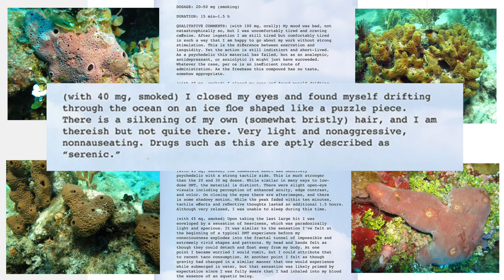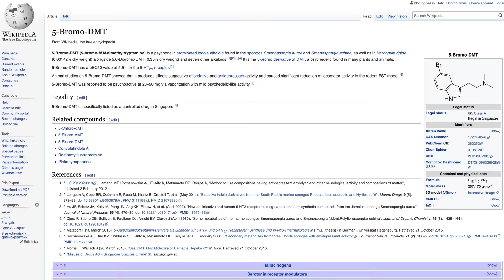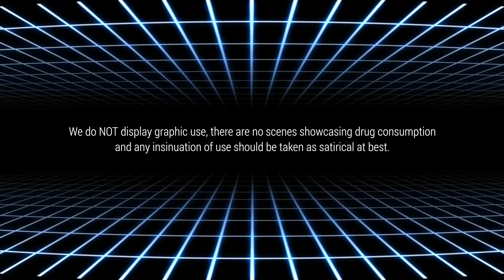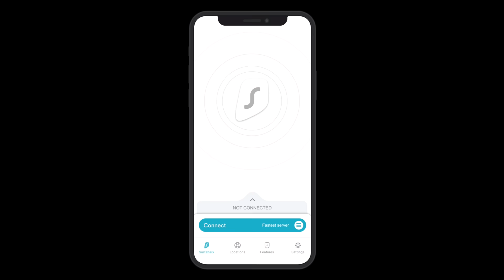Adam Tests Rare Sea Sponge DMT Live | Vital Educational Content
Chapters:
0:00 What is it?
5:54 Reagent Testing
14:05 Live Physical Testing
22:27 Music Testing
25:00 After Effects/Conclusion

Please note this has been created for education and harm reduction. These videos exist to help people be safe through properly educating them about the potential dangers and truths in a non-bias way. Thank you.